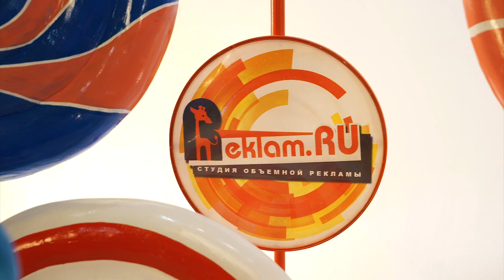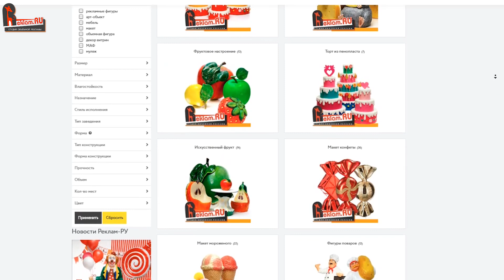Муляжи сладостей 🍬 Стопперы Леденцы 🍭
Новинки! Муляжи сладостей
Как оформить кафе, пекарню, кофейню, кондитерское заведение? Наружная реклама в виде вывесок и баннеров конечно играет большую роль в рекламе. Но если пройтись по улице, то такой пиар можно увидеть почти у каждой входной группы.
Так как же выделиться среди всех?  Использовать нестандартный подход или средства, например, объемные фигуры.
Reklam.ru студия объемной рекламы изготовит любые ростовые скульптуры из стеклопластика и пенопласта; выполнит заказы по индивидуальным  эскизам.
Гигантские леденцы, большие чупа чупсы, конфеты, пирожные и торты для обустройства фотозон и детских площадок.
Поверьте, сладкого декора много не бывает!

Студия объемной рекламы предлагает готовые решения для оформления наружной или внутренней рекламы, объемные фигуры для ландшафтного дизайна, архитектурные формы для оформления интерьеров.

Ведущие компании для продвижения своего бизнеса уже приобрели рекламные фигуры на сайте

Декоративные решения для наружного и внутреннего оформления кафе, ресторанов, торговых центров. Большие муляжи, готовые коллекции для декора заведений

Что именно поможет привлечь потенциальных клиентов? На Reklam.ru фигуры для витрин магазинов, кафе, турагенств, торгово-выставочное оборудование

Огромные сладости — конфеты, леденцы, торты, пирожные Макаруны и Маффины — функциональные стопперы для оформления кондитерских заведений, общепита и кафе

Все для ландшафтного дизайна. С Reklam.ru возможно изготовление эксклюзивных изделий различных размеров и художественных решений.